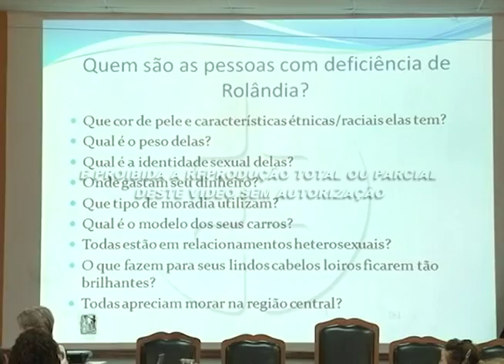Aconteceu em Rolândia a IV Conferência Mun. dos direitos da pessoa com deficiência. 16-11-15